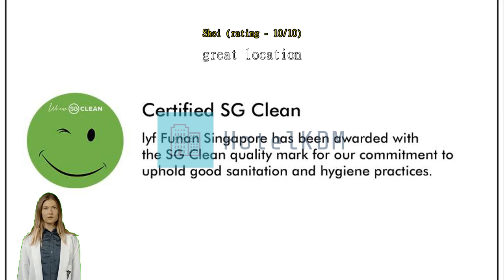Review lyf Funan Singapore (SG Clean Certified)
lyf Funan Singapore (SG Clean Certified)

Situated in Singapore city center, lyf Funan Singapore (SG Clean Certified) is the perfect place to experience Singapore and its surroundings. With a wide number of attractions to discover, this sought-after part of town will not cease to amaze you.
lyf Funan Singapore (SG Clean Certified) provides a range services and amenities to help make your stay more comfortable. Never be out of touch with your contacts, with free Wi-Fi offered throughout your stay. If you plan to arrive by car, you'll appreciate the hotel's available parking, right on-site. The hotel provides front desk services such as luggage storage and safety deposit boxes for guests' convenience.
Staying for a long time, or just need clean clothes? laundromat, dry cleaning service and laundry service offered at the hotel will keep your favorite travel outfits clean and available. Please be advised that smoking is not allowed in the hotel to allow cleaner air for all guests.
Feel right at home during your stay at lyf Funan Singapore (SG Clean Certified). Some rooms are equipped with linen service and air conditioning for your convenience. Some rooms at lyf Funan Singapore (SG Clean Certified) include special design features like a separate living room. The hotel also offers a refrigerator in some rooms for when you feel like it is needed.
Knowing that bathroom amenities play an important role in increasing guests' satisfaction, the hotel provides a hair dryer, toiletries and towels in some select rooms.

lyf Funan Singapore (SG Clean Certified) has vending machines for 24-hour available light snacks and/or drinks. Guests who prefer to make their own meals will love the in-house shared kitchen available here.
lyf Funan Singapore (SG Clean Certified) lets you make the most of your time! Once there, you can enjoy countless recreational facilities offered to all guests. Fitness lovers who want to keep up their routine on vacation can drop in at the hotel's fitness facility. Have fun with your friends or family, or even meet new people at the shared lounge and TV area.

Take advantage of the opportunity to explore Singapore while in the city. The most popular local attraction is probably Singapore Flyer only 1.5 km away.